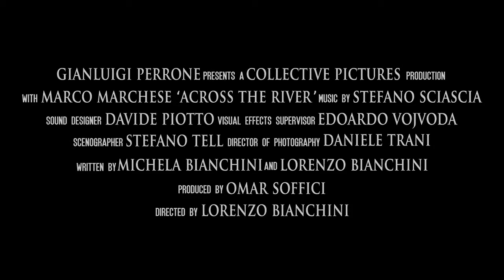Oltre il Guado (Across the River) - Lorenzo Bianchini, 2013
Ultimo film horror del regista friulano Lorenzo Bianchini, Oltre il Guado anche conosciuto come Across the River, oltre ad aver ricevuto consensi da tutto il mondo ha vinto molti premi internazionali, l'ultimo il pipistrello d'oro al Fantafestival